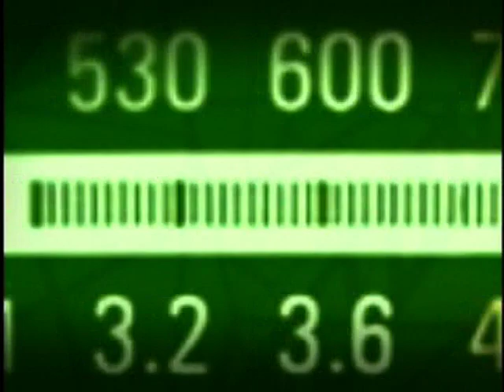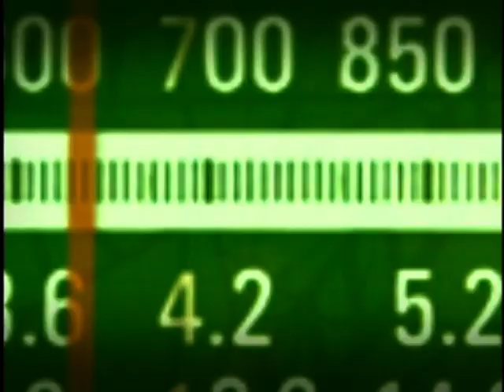Governo quer massificar a internet para que chegue em cerca de 70% dos domicílios do país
BOM DIA MINISTRO - 21.07.11: O Bom Dia Ministro desta quinta-feira (21 /07/11) recebeu o ministro das Comunicações, Paulo Bernardo. No programa, o Ministro falou sobre o Programa Nacional de Banda Larga, que oferecerá internet com velocidade a R$ 35 por mês, e sobre a modificação nas regras para outorga de emissoras de TV e Rádios FM educativas e de rádios comunitárias. O governo decidiu criar o Programa ao constatar que a internet no Brasil era cara e para poucos. A entrevista é produzida e coordenada pela Secretaria de Comunicação Social da Presidência da República, e transmitida ao vivo pela TV NBR e via satélite, das 8h às 9h.